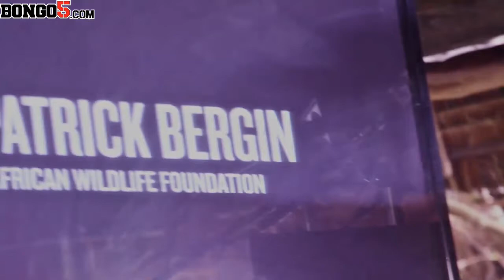Dr. Patrick Bergin speaking at WildAid'd Anti - Poaching Launch in Dar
Dr. Patrick Bergin is the CEO of the African Wildlife Foundation